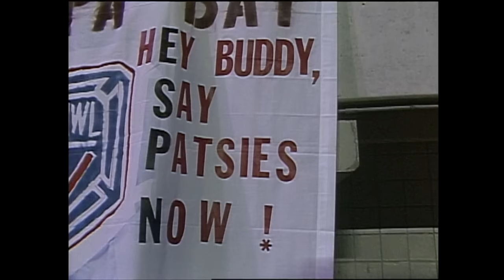Cunningham vs Marino is a Forgotten Legend Matchup! (Eagles vs. Dolphins, 1990 Week 14)